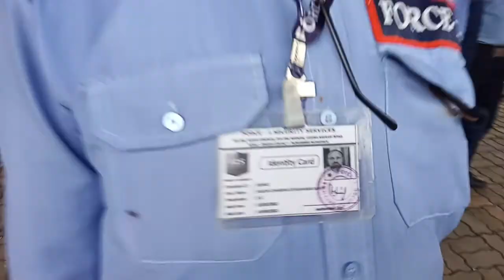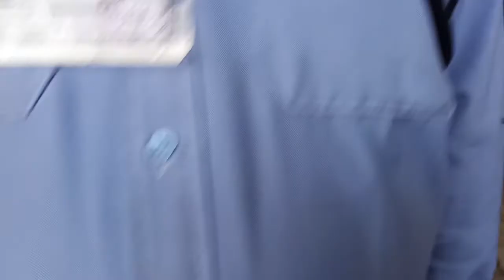Training Officer Ex R Pinjari Mo No 8128831498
Force I Unit CTX LifeSciences GIDC Sachin Surat On Job Searching Frisking Training By Training Officer Ex R Pinjari